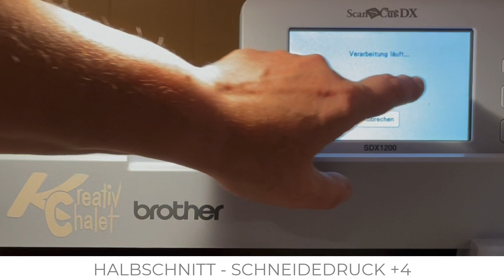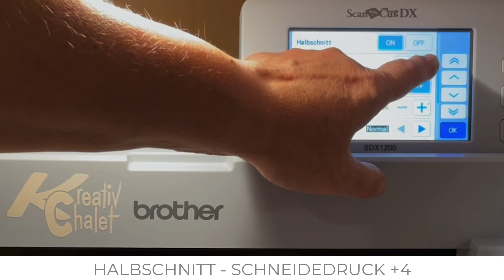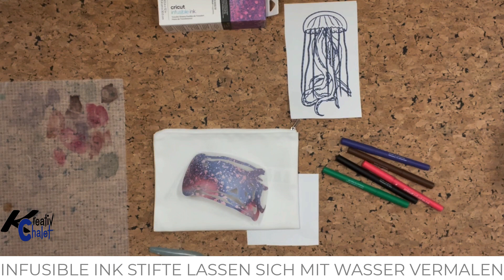Cricut Infusible Ink mit Brother SDX - Adventspäckli Nr. 1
Bei Jasando habe ich den Adventszauber gekauft. 4 Plotterpäckli, eines für jeden Sonntag im Advent. Möchtest du gerne wissen, was ich mit dem ersten Päckli umgesetzt habe? Dann ist das Video genau richtig für Dich.

Es geht rund ums Thema Inusible Ink.

Das Video könnte aufgrund von Markennennung als Werbung eingestuft werden, ich habe aber die gezeigten Artikel von meinem eigenen Geld gekauft.